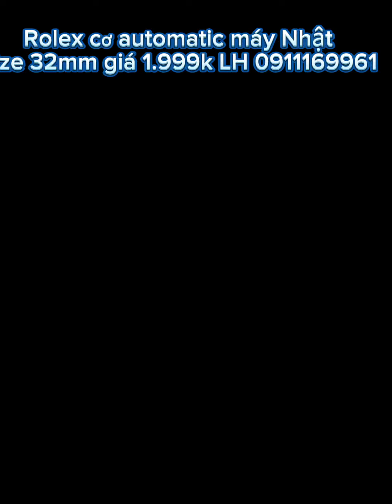Rolex cơ automatic NỮ máy NhậtSize 32mm giá 1.999k LH 0911169961